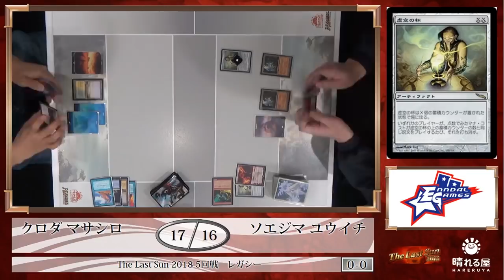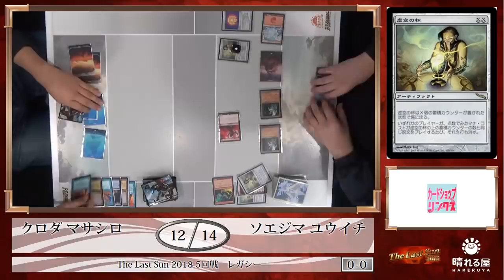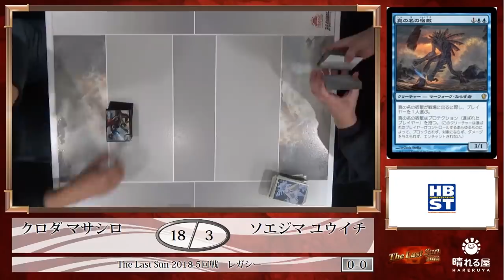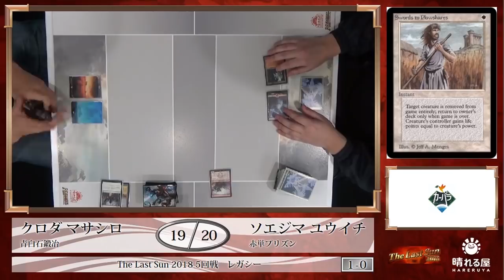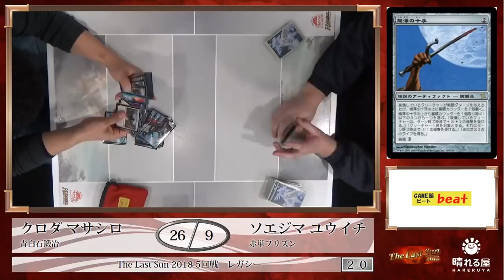【MTG】The Last Sun 2018 Round5 黒田 正城 vs. ソエジマ ユウイチ【レガシー】【晴れる屋】